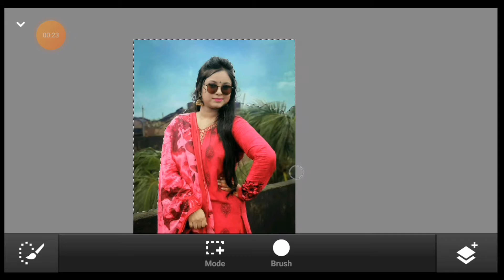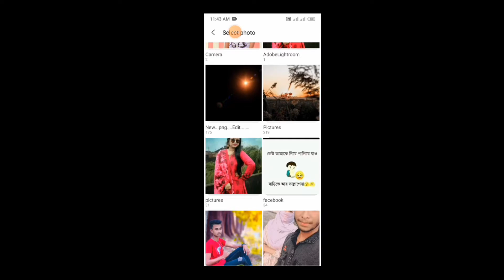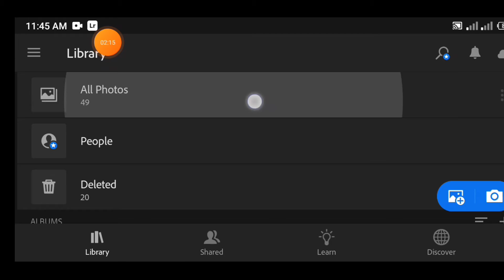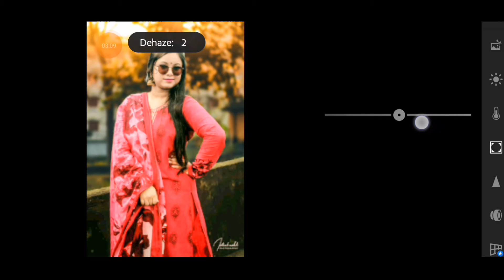Ps touch Background Change Photo Editing tutorial|Step by step Editing tips|Morsalin Editing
Hi...
     Friends my New Youtube Cancel

☑➡Me▶MORSALIN👈
✔⏩If You Enjoyed This Video⏸ 🔽⬇🔽⬇🔽

My new
updates🎞️

➡️Thumbnail Editing:-pixeilab🎞️
➡️Photo editing Apps-: PS touch

Editing apps
1:-Ps touch
2:-lightroom

            🥀 thanks for working this video 🥀